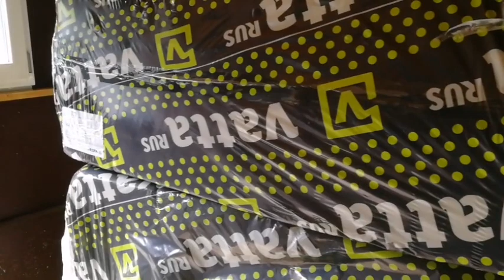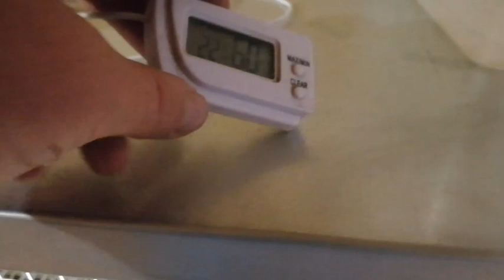Курятник из гаража. Продолжение.